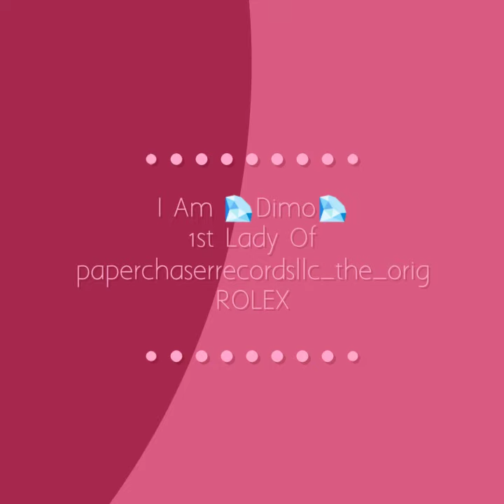🚨Hot New Single ROLEX 🚨ATTENTION: LADY'S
ROLEX Fresh new hot female Talent out of ATL ga writer model music hair all around winner these are skit off up coming album
Artist: 💎DIMO.💎
1st Lady Of PaperChaserRecordsLLC_The_Orig
Producer: ANDRE'PROTER Productions:Paperchaerrecordsllc_the_orig